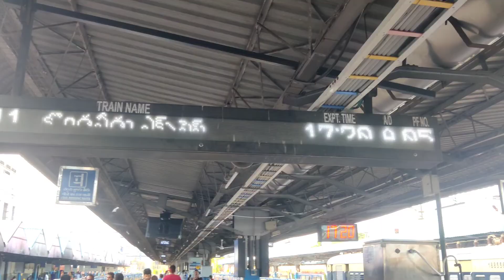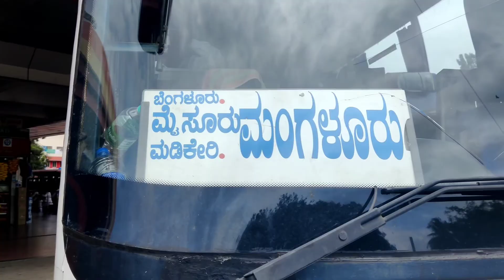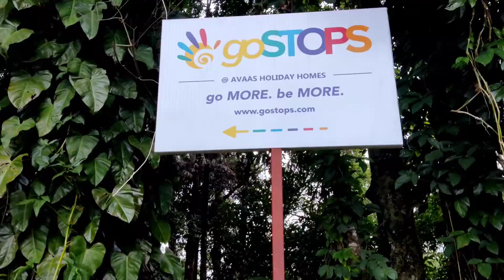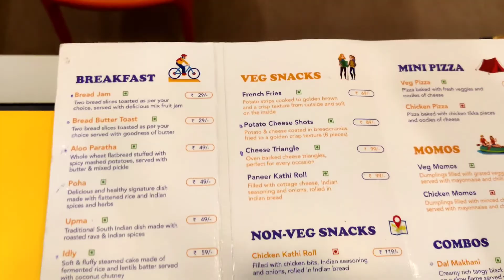Vijayawada to Coorg Trip | Karnataka Trip Telugu | Coorg Trip Plan Telugu | Redon Vlogs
Madikeri Hotel Name : Go Stops Coorg Hostel (2km Madikeri Bus Stand)

Vijayawada to Coorg Trip plan telugu || coorg budget trip telugu || Telugu Travel vlogs || Telugu Traveller || Vijayawada Vlogger ||